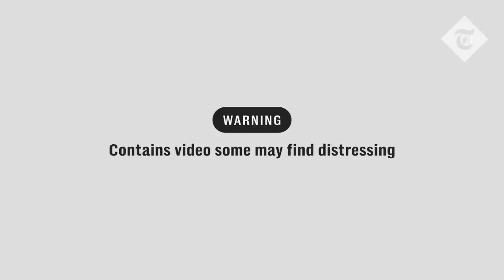Shocking footage of botched abduction as Grandmother and child attacked on their doorstep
The French government faced accusations from the right on Tuesday of failing to ensure public security after a video of a woman and her granddaughter being attacked on their doorstep prompted shock in France.

The grandmother, aged 73, and her granddaughter, 7, were attacked on Monday in the upscale district of Chartrons in the western city of Bordeaux.